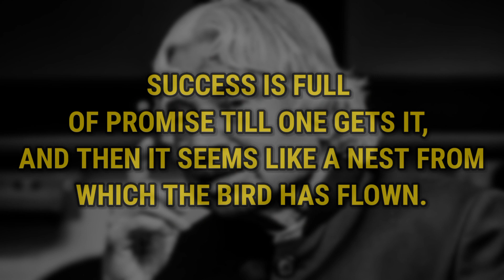Success Is Full Of Promise Till One ? | Dr APJ Abdul Kalam sir Quote